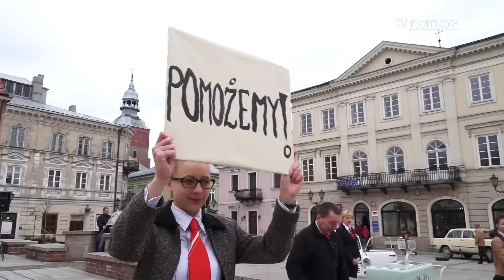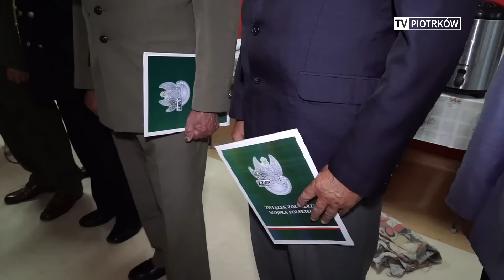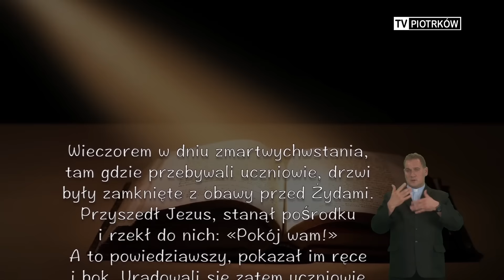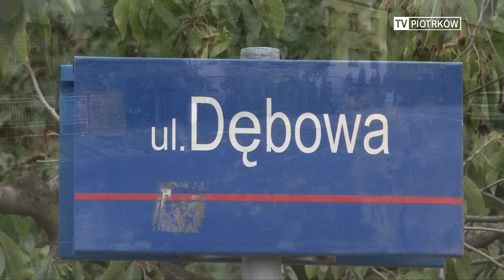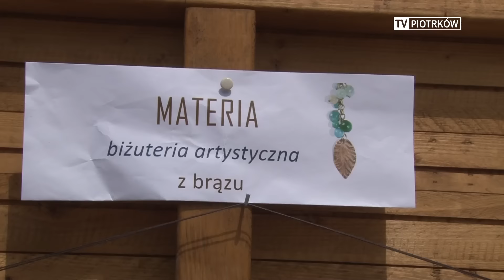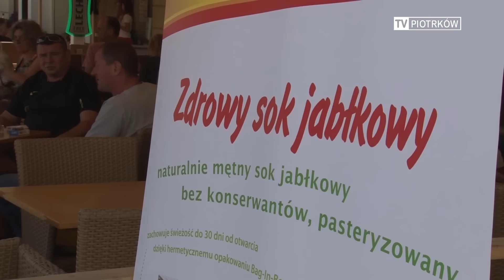17 08 2015 TV PIOTRKÓW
W wydaniu :
1.Pozytywni
2.Wojsko Polskie
3.Pożegnanie ks Tomka
4.Dekanaty
5.Kino w bibliotece
6.Rajd
Nasze miasto
Biesiada Trybunalska